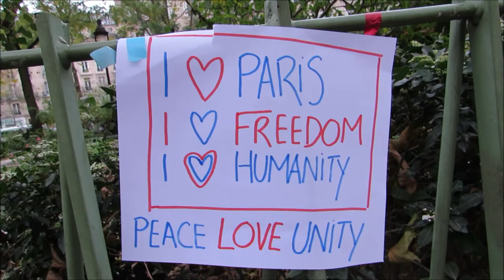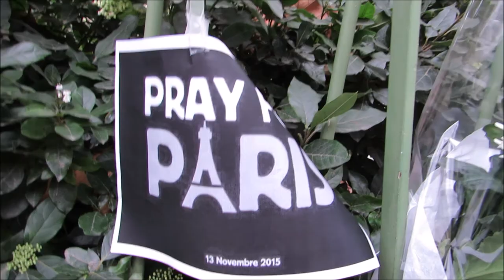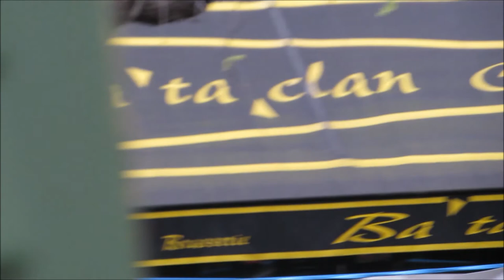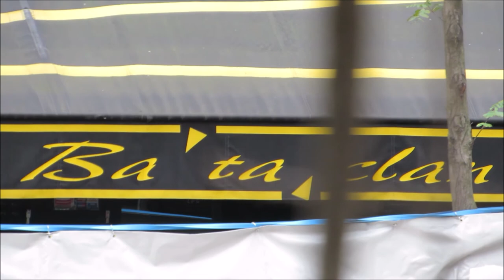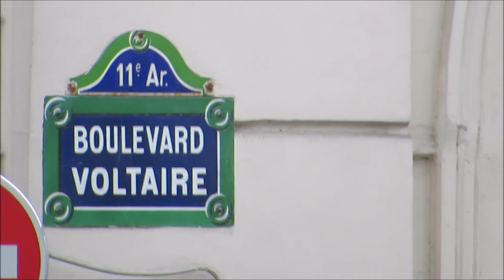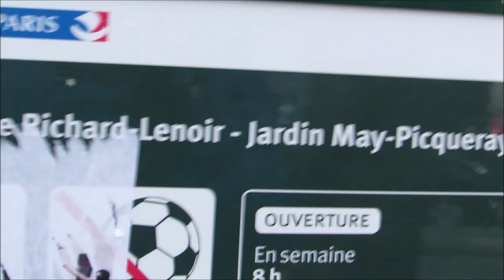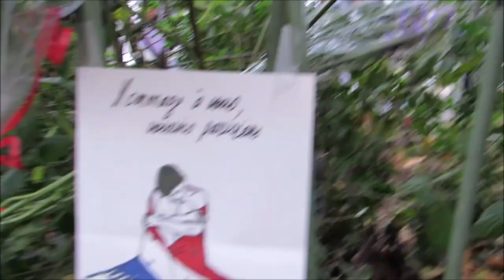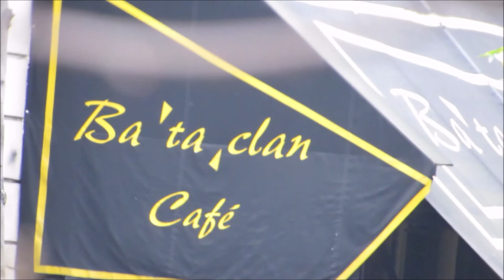Bataclan Paris Terror Attacks 13.11.2015 no.3 16 nov Bataclan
Bataclan Paris Terror Attacks 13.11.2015 no.3 16 nov Bataclan Bataclan Paris Terror Attacks 13nov JeSuisParis FluctuatNecMergitur Fluctuat Nec Mergitur 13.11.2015 video 16 nov Bataclan @Paris Hommage aux victimes des attentats du 13 novembre 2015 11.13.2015 Victims Tribute Paris Terror Attacks 2015 13 November 2015 @Anne_Hidalgo @PatrickPelloux @bataclan_ Rue Bichat Rue Alibert 75010 Bar Le Carillon Restaurant Le Petit Cambodge video mariepanic mariepanic2 @mariegendron @anne_hoa